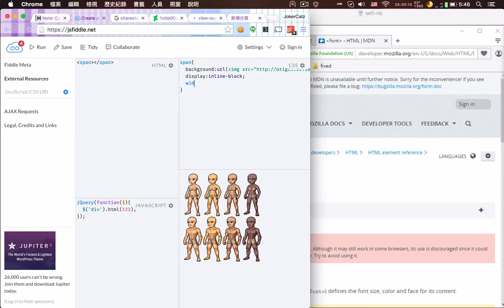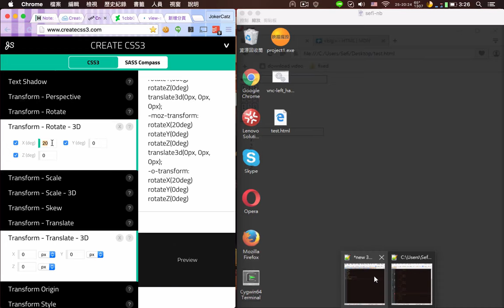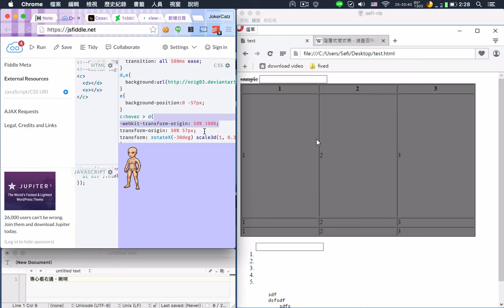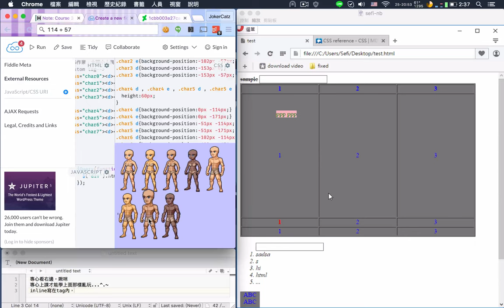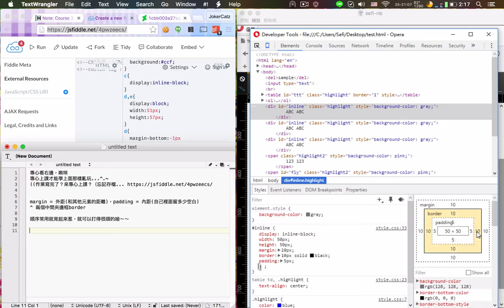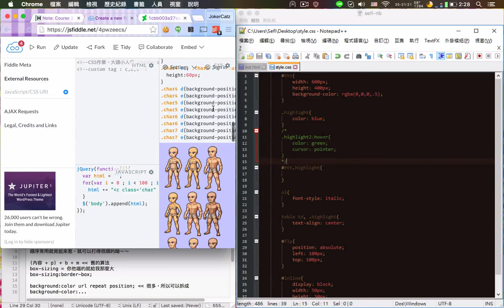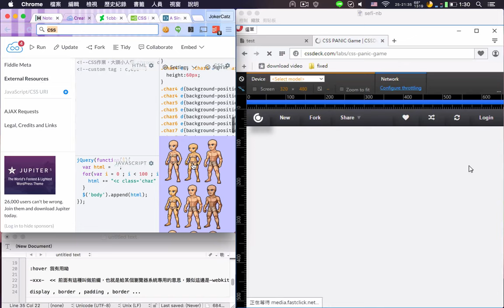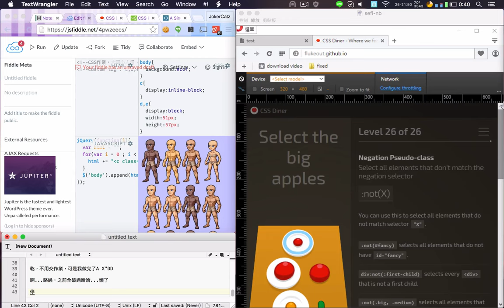前端向上計畫：Day2 CSS 20160225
抱歉，這次錄音超差，線材買錯回家才發現有無法小除的凸波粒子聲，請多擔待啊...